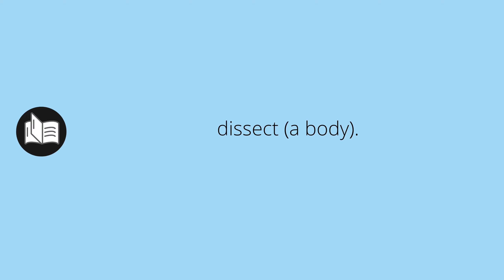What ANATOMISES means • Meaning of ANATOMISES • anatomises MEANING • anatomises DEFINITION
What does anatomises mean in english. What is the meaning and what is the definition of anatomises. What is anatomises. anatomises definition. Meanings and definitions for every word in the English dictionary